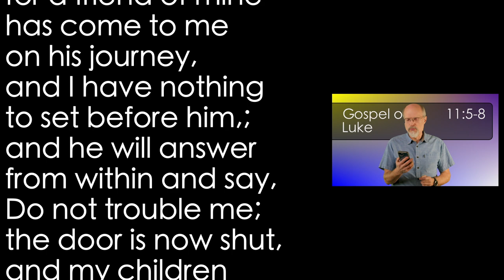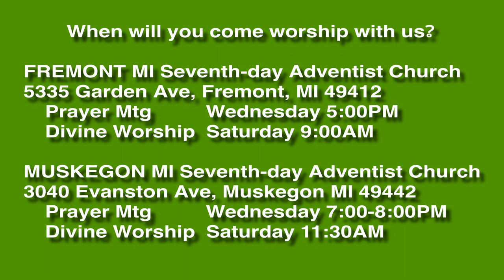Luke 11:5-8 Persistence in Prayer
Many people will do something for you out of their own unselfish motives. How much more then will God unselfishly respond to your sincere prayer for help!